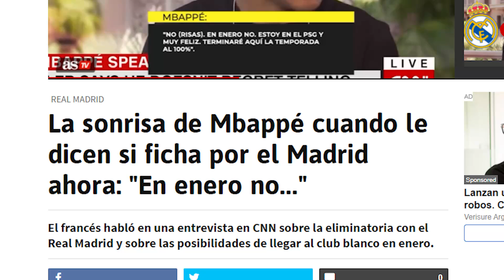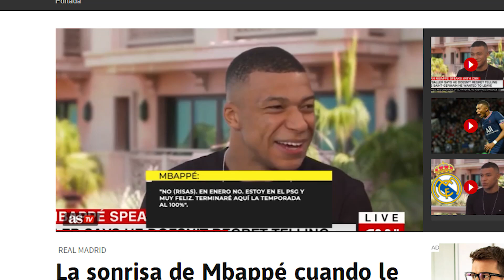La forma en que Mbappé dijo que NO IRÍA AL R.MADRID EN enero, NO FUE como interpretaron